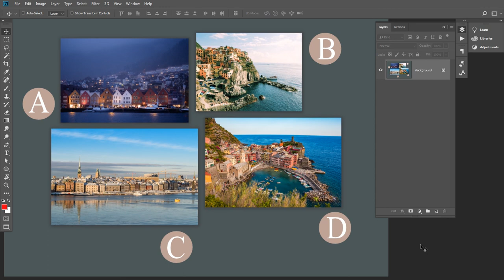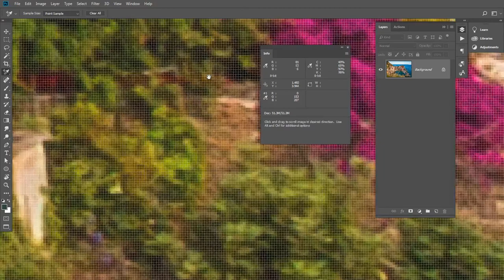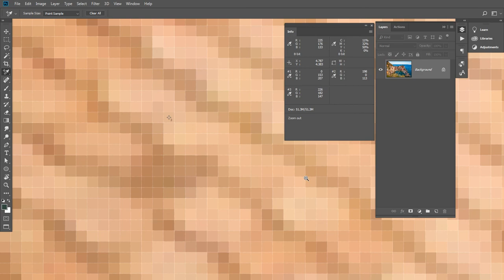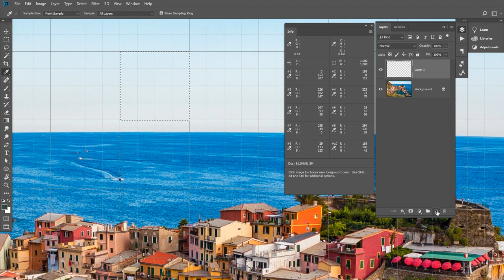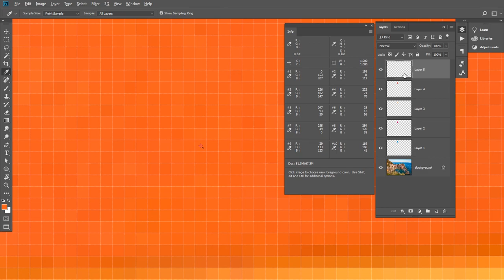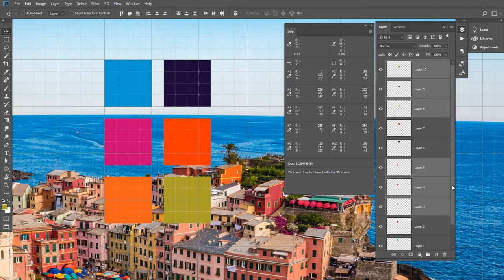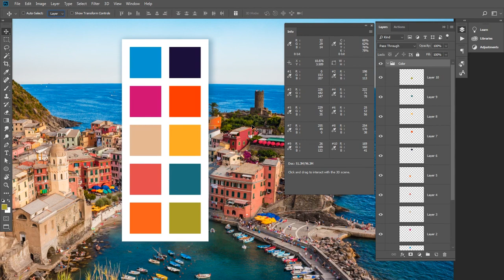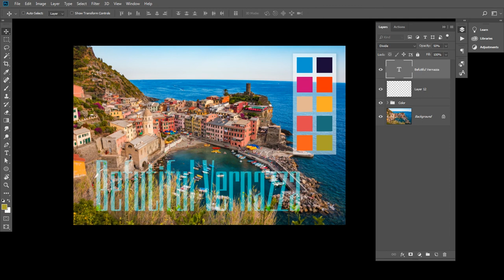Photoshop KAKA สอนโฟโต้ชอปเบื้องต้น EP6.1 การใช้ Eyedropper Tool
🌺 วิดีโอที่6.1 นี้จะสอนเกี่ยวกับการใช้  Eyedropper Tool และ Color Sampler Tool
🐤 การใช้คำสั่ง Show Pixel Grid ในการช่วยให้การแยก Pixel แต่ละ Pixel ในภาพให้ชัดเจนมากยิ่งขึ้น
🐤 การใช้ Color Sampler Tool เพื่อแสดง Info ของการเลือกสีจาก Pixel
🐤 การใช้คำสั่ง Show Grid เพื่อทำให้การกำหนดพื้นที่ในการสร้างกรอบสีสะดวกมากยิ่งขึ้น
🐤 การใช้ Eyedropper Tool ในการเลือกตำแหน่งสีที่ถูกเลือกโดย Color Sampler Tool
เพื่อทำการใส่สีในกรอบที่เราได้สร้างขึ้น
🐤 การใส่ Drop Shadow ให้กับ Solid Color ที่เราสร้างขึ้น
🐤 การใช้คำสั่ง Link Layers ให้กับ Object ของสีที่เราได้สร้างขึ้น
🐤 การใช้คำสั่ง New Group from Layers ให้กับ Object ที่เราได้ทำการ Link ไว้แล้ว
🐤 ทำความเข้าใจในการใช้คำสั่ง Group และ Layer ในขณะที่อยู่ใน Move Tool เพื่อใช้ในการ Select
🐤 การใส่อักษรให้กับภาพใน Blend Mode เพื่อความน่าสนใจมากยิ่งขึ้น

💝 หากมีความเห็นใดๆ ก็โพสท์คอมเม้นท์ไว้เลยครับ
ขอให้สนุกกับการเรียนรู้ โฟโต้ชอป กาก้า นะครับ

ลิ้งค์ดาวน์โหลดไฟล์ Beautiful Venazza สำหรับใช้ในการเรียน (Zip File)